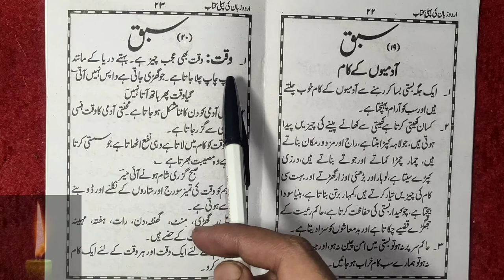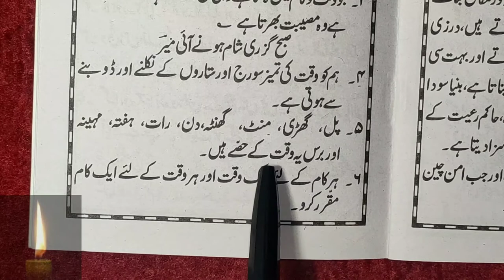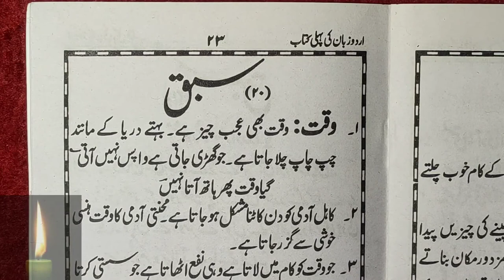Learn to Read Urdu Online - उर्दू पढ़ना सीखे | urdu zaban ki pehli kitab - Urdu Sikhe Part-40